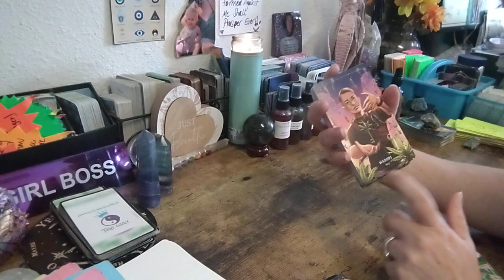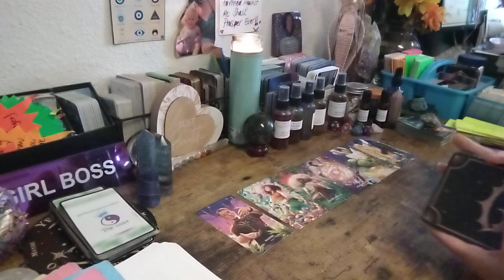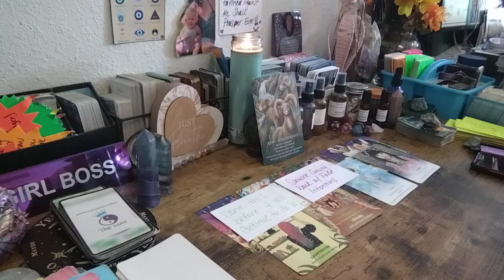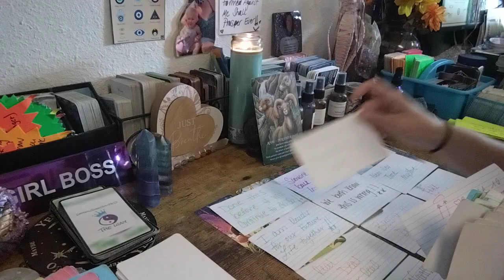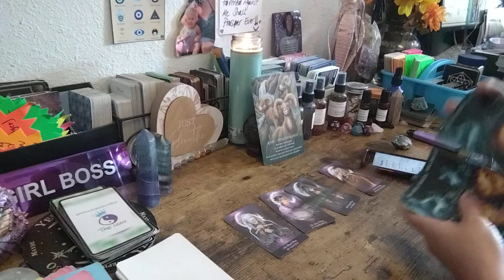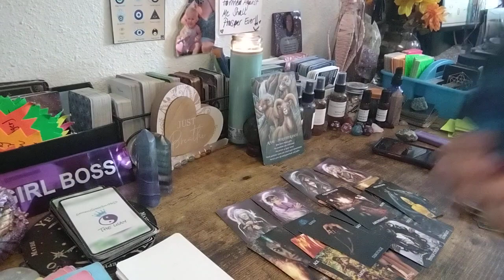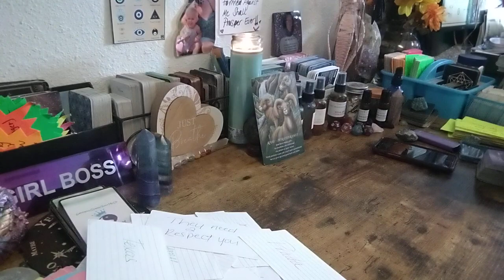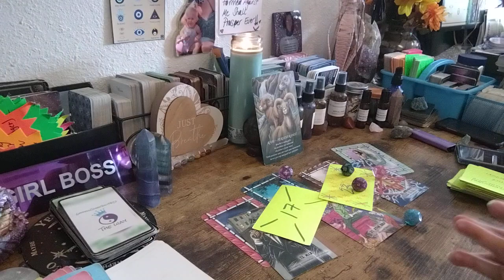YOUR PSYCHIC ABILITIES SCARE THE F'*K OUT OF THEM‼️ YOU BRING DIVINE TRUTH KARMA COSMIC BALANCE ⚖️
Special for Month of September $2️⃣5️⃣.2️⃣5️⃣ for15- 25 min📖

🆘🚨EMERGENCY📚💲1️⃣5️⃣0️⃣.0️⃣0️⃣

💲8️⃣8️⃣.8️⃣8️⃣Crime Reading

💲8️⃣8️⃣.8️⃣8️⃣Twin Flame/Soulmate 📚

💲4️⃣4️⃣.4️⃣4️⃣for 20min 📚

Sale 25% everything&shipping👇⬇️👇⬇️👇